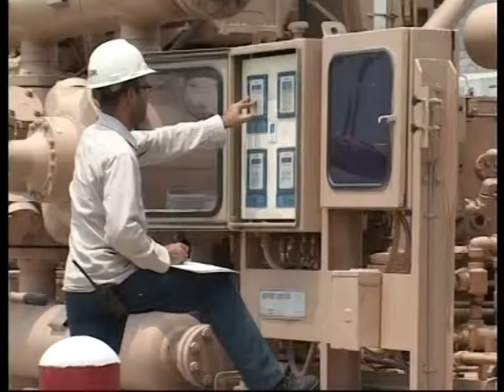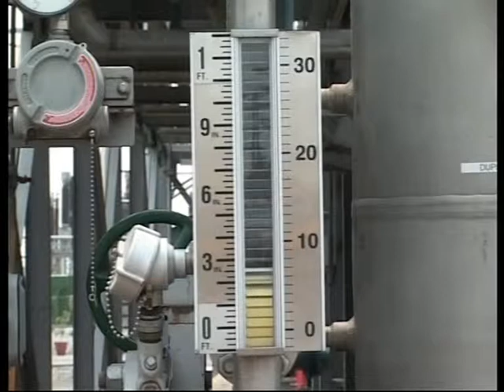Loadsheding,Rental Power Station 19-7-09 (Asim Hameed,Channel 5).mpg